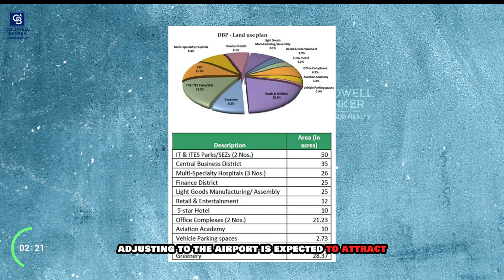Big Infrastructure Upgrades Shaking The Real Estate Market in Namma Bengaluru | Value Add Realty